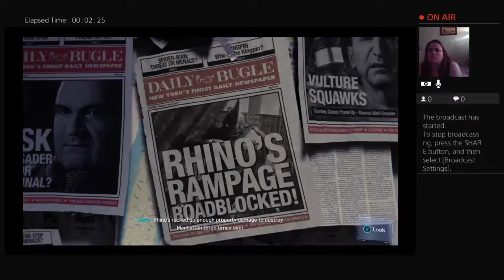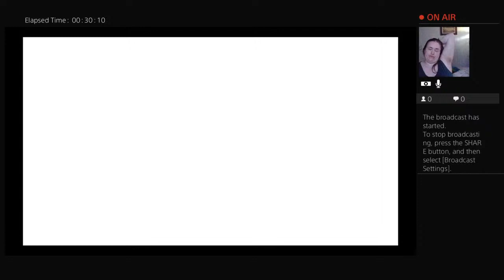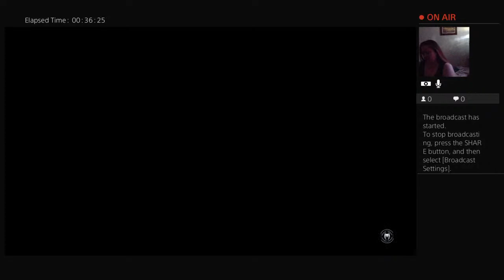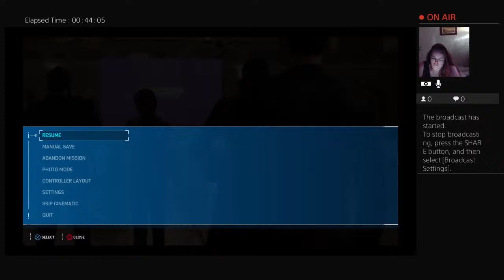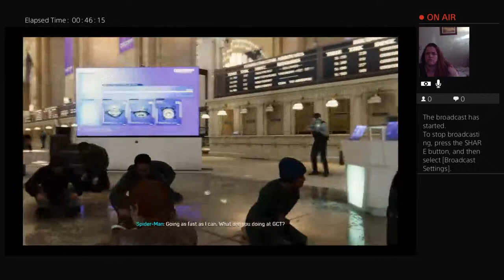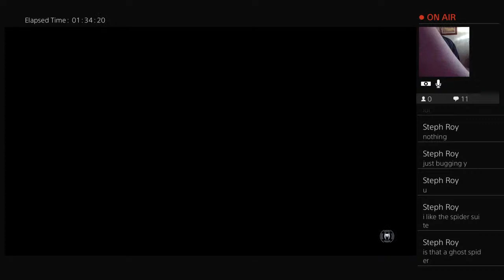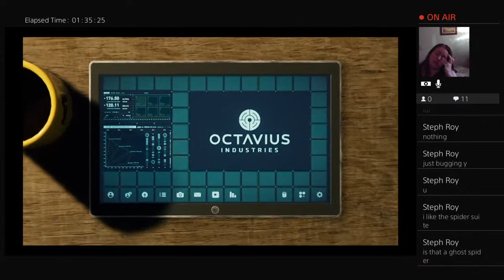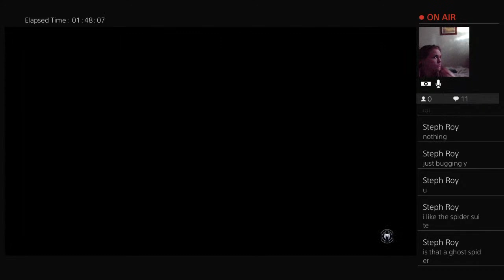Spiderman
Hi im mimithegamer i play video games i do have Instagram so if your on my live stream asking for it pls msg on my ps4 Please Subscribe and hit that like button and help my channel grow my instagram name is mimithegamer09 you guys are welcome to follow me on there and if your going be rude to me on my stream you be on block if dont like my video dont even woch them and I have merch now link is